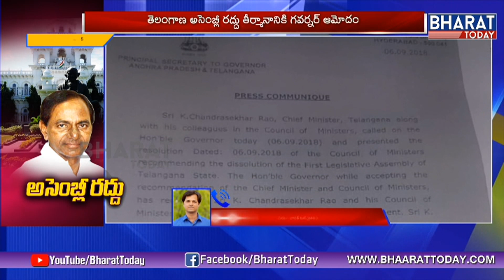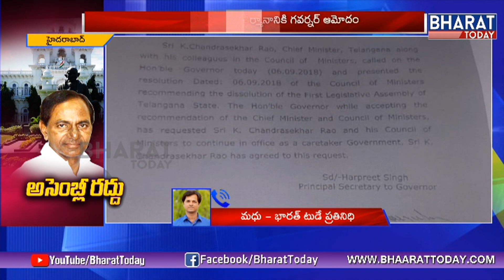BIG Breaking : Telangana Assembly Dissolved | Exclusive Information | Bharat Today